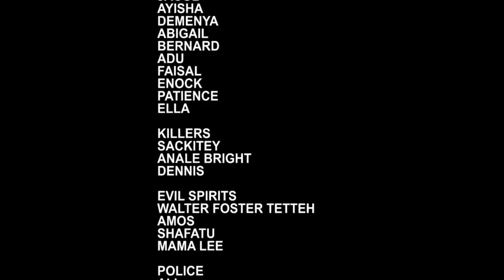The magic Book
An educative king of Kings school movie